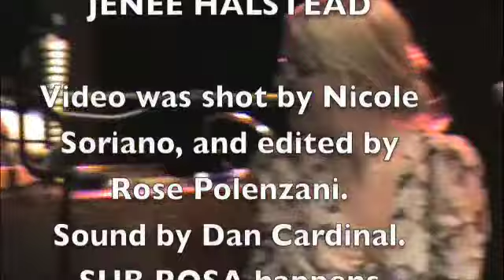SUB ROSA 1.1.08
This is a video montage of SUB ROSA, January 1st, 2008 at the Lizard Lounge in Cambridge. I wish we had footage of everyone's songs! But this is just the highlights of what we do have, so I hope you enjoy it. SUB ROSA is a collaborative event including (usually) ten or more songwriters and musicians, who share the night and a cache of musical toys.